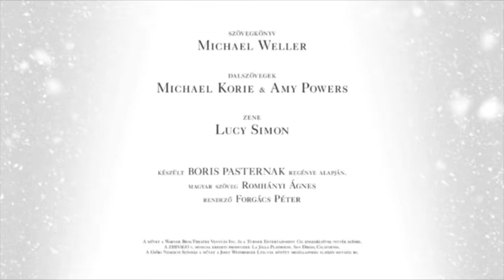Doktor Zsivágó musical a Margitszigeten 2017 (werk)